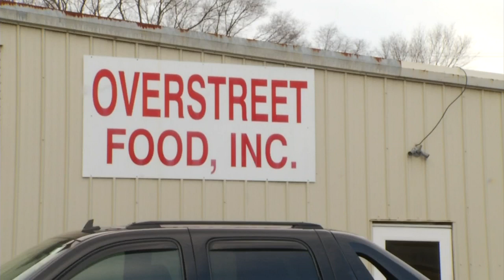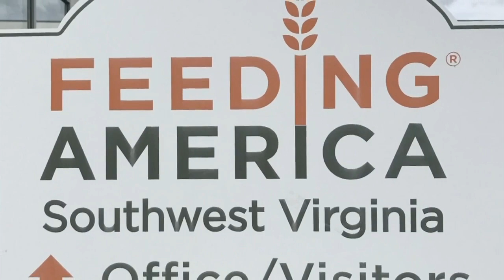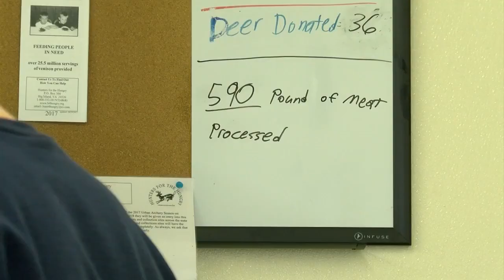Hunters for the Hungry